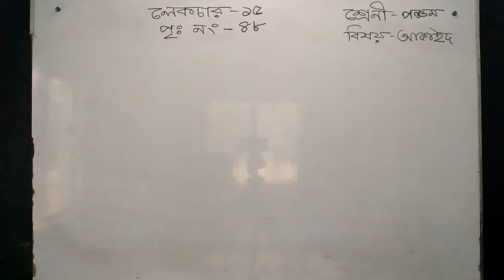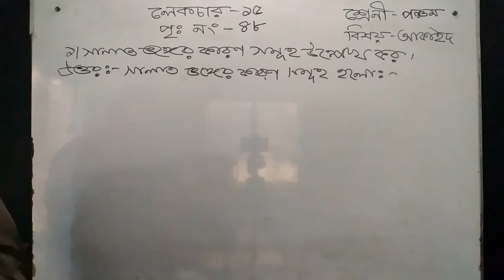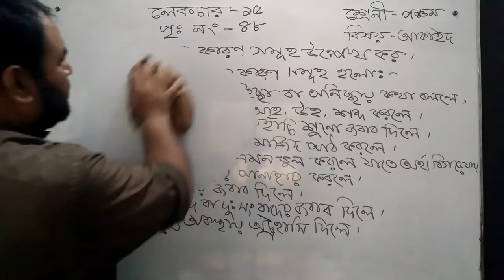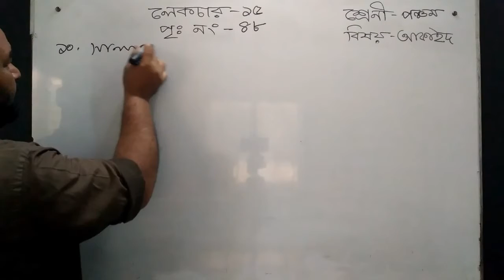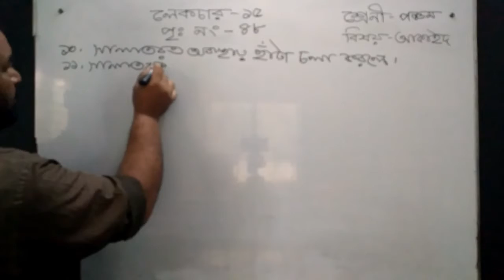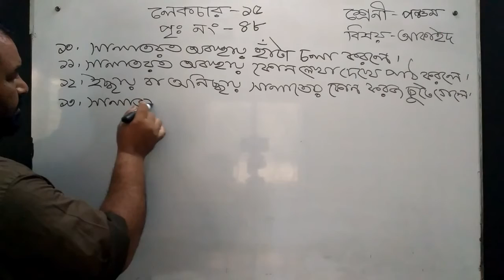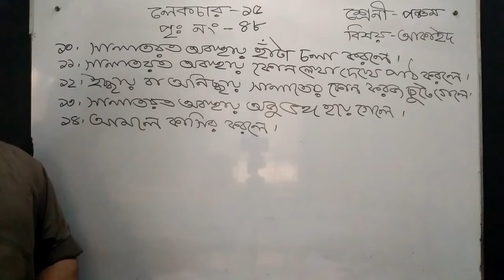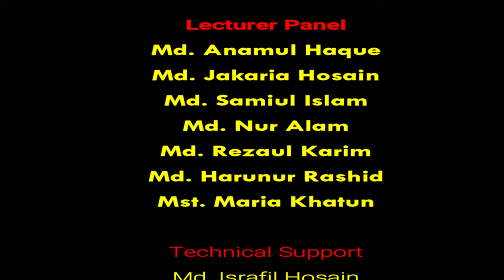Bogura City Ideal Madrasah। Online Class। Class- Five। Subject- Akaid & Fiqah-15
তারিখ- ০৩/০৭/২০২১
ক্লাস: ৫ম
বিষয়: আকাইদ ও ফিক্হ
বিষয় শিক্ষক- মো: হারুনুর রশীদ